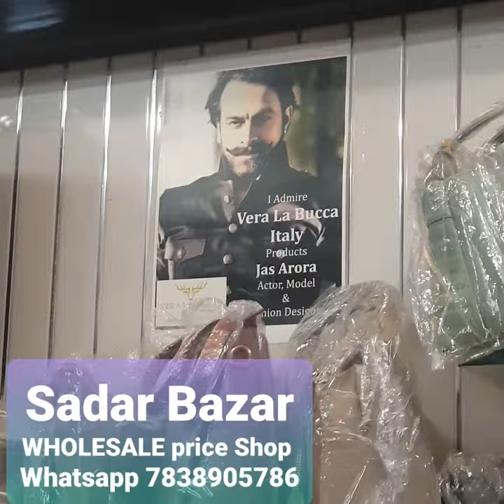wholesale price Ladies Purse and Leather accessories Bag Fitting And Eyelets metal Accessories